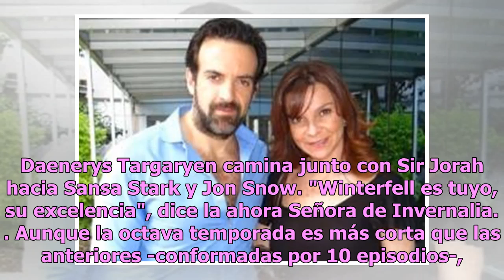¡Buenas noticias para los fans de "Game of Thrones"! El final de la serie será en seis películas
Durante la gala de la entrega del  Globo de Oro, Richard Pleper, CEO de HBO, aseguró haber visto los seis episodios finales de "Game of Thrones", (Juego de Tronos) los cuales calificó como seis películas. Además se mostró entusiasmado por lo que había visto, según informó Variety. El domingo por la ...